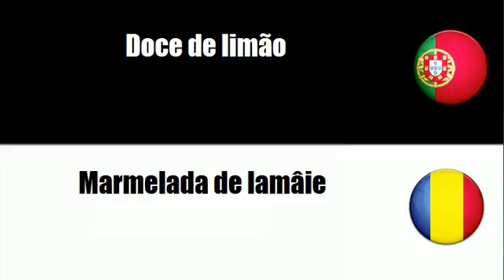Aprenda vocabulário Romeno # Tema = Doces de citrinos